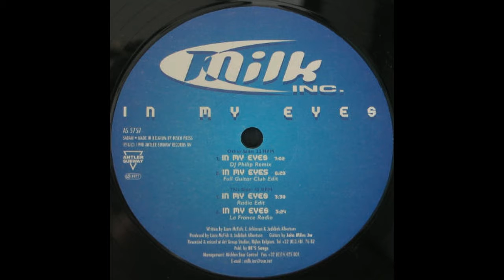TEMAS: Milk Inc. - In My Eyes (DJ Phillip Remix)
Sello: Antler-Subway ‎– AS 5757
Formato: Vinyl, 12"
País: Belgium
Fecha: 1998
Género: Electronic
Estilo: Trance